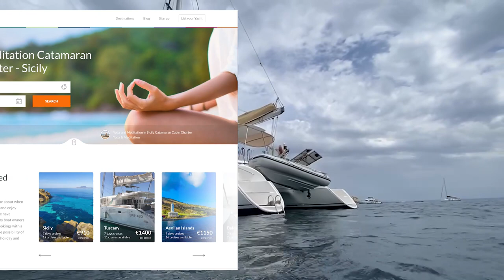Catamaran Vlog on Sicily Waters | Sailing for A Week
Kim the Abundant traveler shows off her catamaran vlog on Sicily waters in Italy. Looking to go sailing or take an adventure on your own catamaran trip? Don't miss this video!

Today, I’m talking all about sailing for a week around Sicily, Italy on a catamaran! If you’re interested in seeing what it’s like on a catamaran vacation, don’t miss this video! I went on a cabin charter with the intersail club and spent a week on the water in Sicily. I’ll show you how it is living on a catamaran for a week, give you some important questions to ask before your trip, and give you resources for exactly what to pack for a sailing trip! I’ve got you covered to ensure your first sailing vacation is your best!

Catamaran sailing has grown in popularity over monohull vessels, boasting a more stable journey over the water, as well as offering more room overall. If you’re looking for a 3-to-7-day sailing vacation, I highly recommend them!

Considering a cabin charter or a yacht charter? Get my free packing guide!:

Join the Tribe to receive exclusive travel tips, ideas, discounts, inspiration, and every new video I publish:

If you enjoyed this video on sailing on the waters for a week in a catamaran vlog, be sure to subscribe to the channel for more travel videos, like this video and visit my website below. If you’d like to share your own travel experiences or have a question, leave them down in the comments section and I will do my best to answer you.

Note: This video is not sponsored and all my reviews and opinions are based on my own experience with the products which may not be the same for everyone. If you choose to use them, thank you for your support :)

0:00 Catamaran Vlog on Sicily Waters
3:12 Introducing the Other Catamaran Guests
5:15 Questions to Ask before a Catamaran Trip
5:46 Catamaran Stops